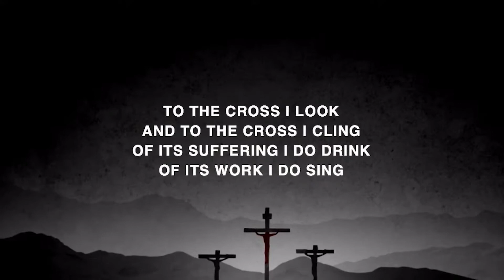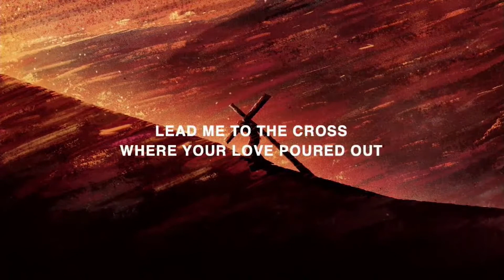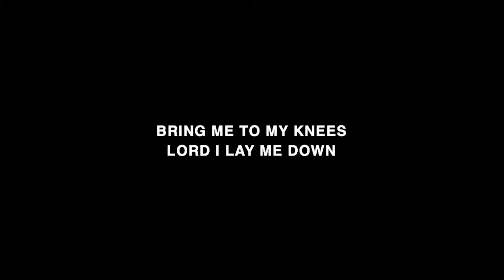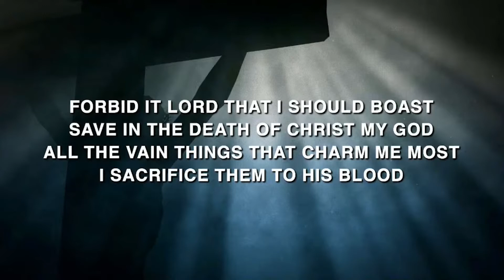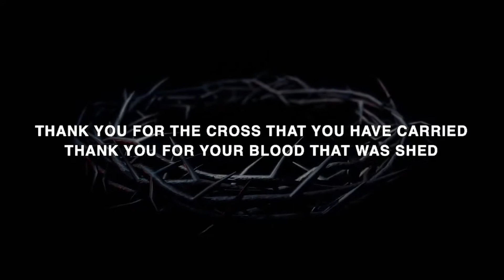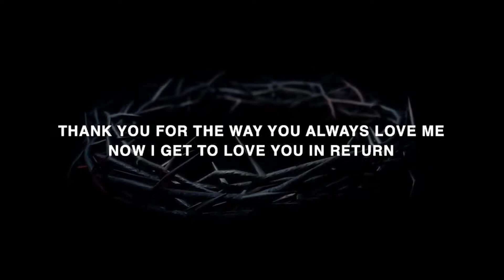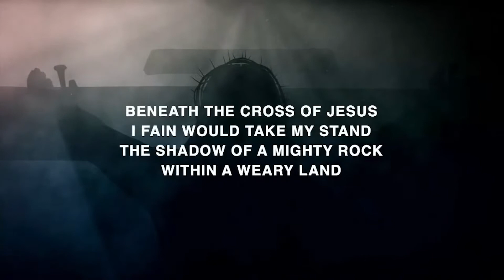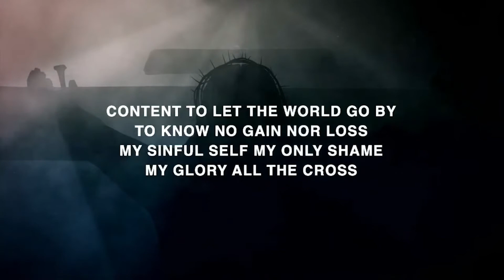Lynn Haven UMC Good Friday Service 4.2.21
From the Latin word meaning “shadows,” the service of Tenebrae presents the suffering and death of Jesus. On stage you'll see the Christ candle set in the center, to remind us that Jesus is the Light of the world. The seven other candles represent the Seven Lessons of Good Friday. One is extinguished after each candle reading. At the close of the service the Christ candle is taken out of the room, leaving the room in darkness.

Please note that the video is dark due to the nature of the service. Focus on the music, Scriptures and prayers and maintain a reverent silence as you watch.